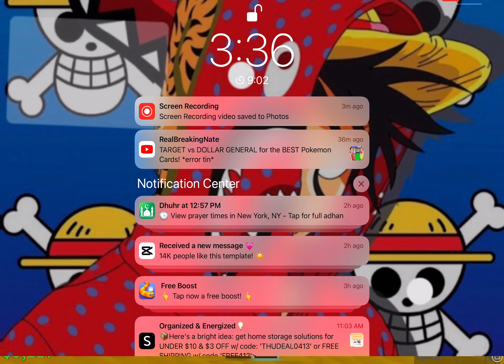Play blow fruit trying to get dough part 1